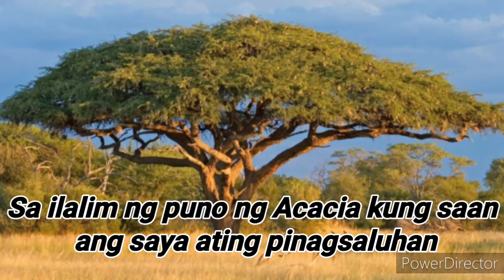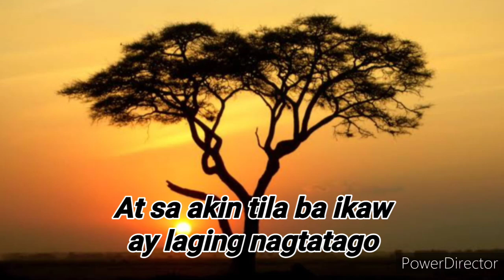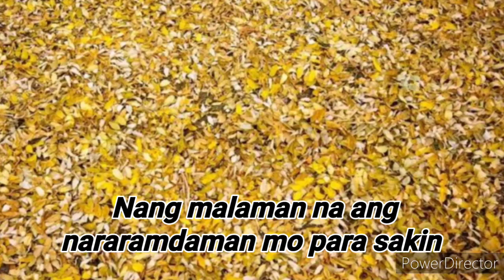PUNO NG ACACIA/SPOKEN WORD POETRY/Mhy Yumi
Poem writer: Ms. Marivic Marsha Belaro
Edited&voiceover: Mhy Yumi

Official Social Media Accounts: Lets be friends.
Bottledapp.com:
username: Im a Genie in a "Your message to the world in a bottle. Write your message, place it in a bottle, launch it into the sunset. Meeting new people has never been so simple."

FB Groups: For aspirant writers who wants to join: Spoken Word Poetry